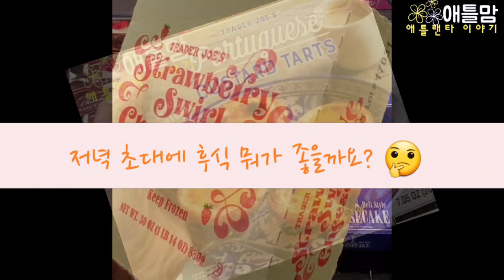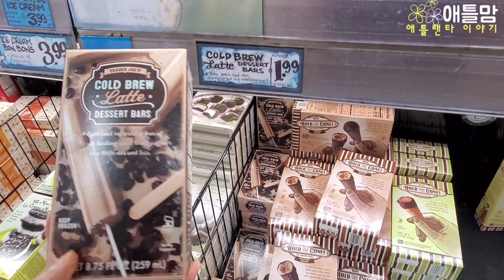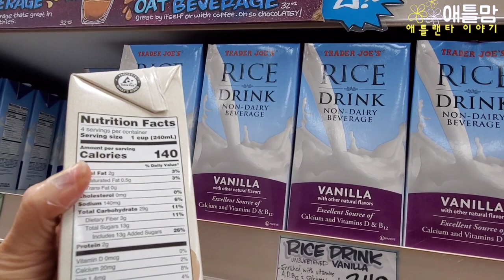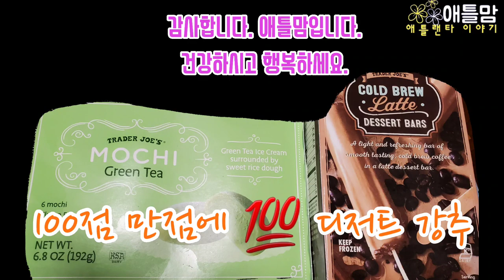[미국일상]믿고 사는 트레이더조 디저트 한국인 입맛에 최고/ 세상 부드러운 연어 요리 비법/ 애틀랜타 한국 언니들이 좋아하는 음식 Atlanta Trader Joe's 애틀맘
백신 2차 접종 후 백신 맞은 사람들끼리 모임을 했습니다.
미국 와서 친하게 지내는 언니들 모임에 70대 새로운 언니가 오시로 했답니다.
초등학교 때 미국에 오셔서 60년 넘게 미국인 남편과 사시는 언니께 배우는
세상 부드러운 연어구이를 영상에 담았습니다.
오랜만의 모임에 저는 많이 흥분되고 너무 즐겁게 지냈습니다.
중년, 갱년기 이제는 좋은 사람들과 함께 하는 시간이 너무나 소중합니다.
트레이더조에서 최신 디저트 준비했습니다.
언니들의 칭찬에 더 좋은 시간이었습니다.
영상 속 즐거움이 전달되길 바랍니다.
감사합니다.